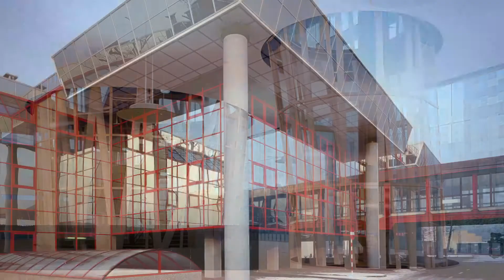St Helens The Home of Glass Innovation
St Helens The Home of Glass Innovation (version includes audio)